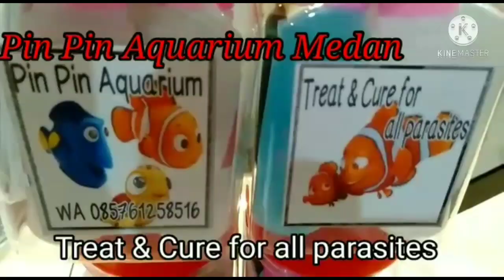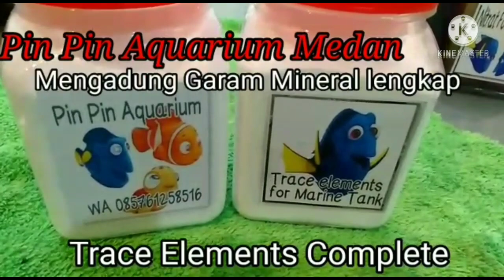Mengapa Tank Crash pada Cycling Awal ??